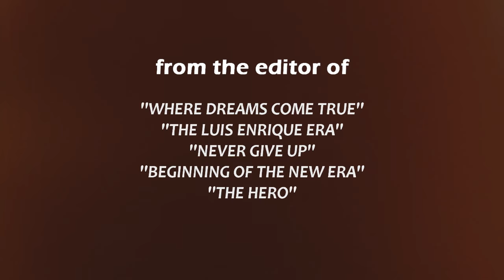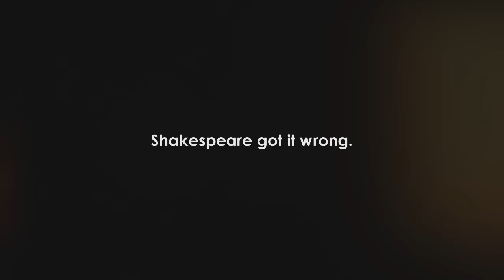Lionel Messi - Just Watch Him | #2 TRAILER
I have done this video in December. Then I had a problem with my internet speed and connection and also we had issue with UEFA which is blocking videos. Nowadays it looks good, so coming soon you can expect the promised movie.

Video Created by: FCB10HD / Juraj Gazi

Lionel Messi ● 10 Virtually Impossible Goals ► Not Even Possible on PlayStation ! ||HD||
Lionel Messi ► 2016 - The King ● Dribbling Skills, Goals |HD
Luis Suarez ● Top 10 Crazy Moments ● Bites - Fights - Red Cards HD
Luis Suarez ● Ultimate Skills Show 2015 ● HD
Luis Suárez - FC Barcelona - Goals/Skills/Assists - 2014/2015 | HD
FC Barcelona - Beginning Of The New Era | MOVIE 2014/15 (HD)
FC Barcelona - Luis Enrique System ● THE MOVIE ● 2016
FC Barcelona - Guardiola's Era | The Official Movie 2012
FC Barcelona ● Legendary 2015 - Best Moments | HD
FC Barcelona - The Road to Berlin - ft. Mad Max OST 2015 | HD
FC Barcelona - The Guardiola System 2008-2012 ||HD||